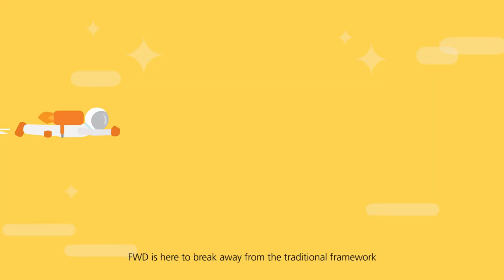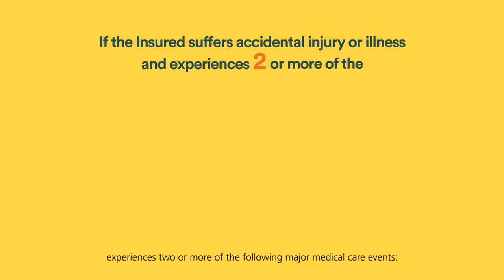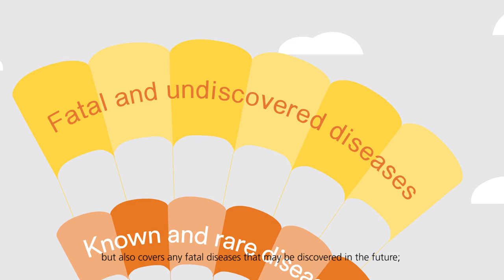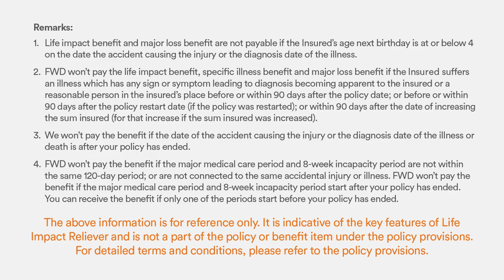FWD Life Impact Reliever unveils a brand new concept of life protection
Life Impact Reliever unveils a brand new concept of life protection which covers accidental injuries and illnesses, even new diseases. With its straightforward claim criteria, you can rest assured that 100% coverage will be paid to mitigate the impacts on you in case of any adverse health circumstances.